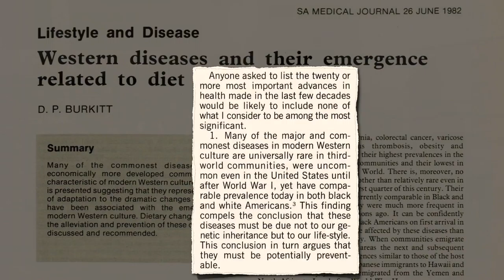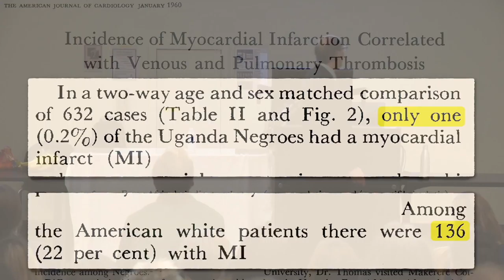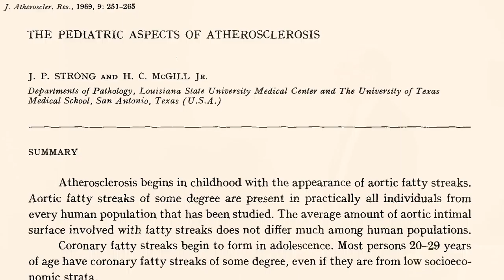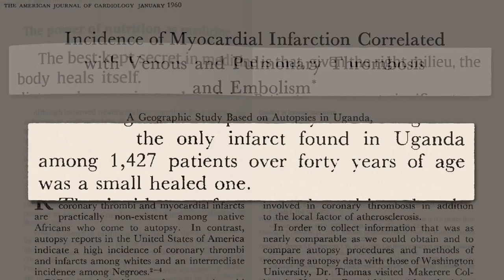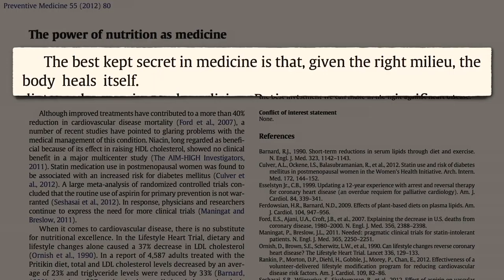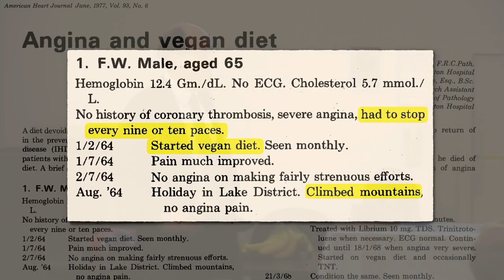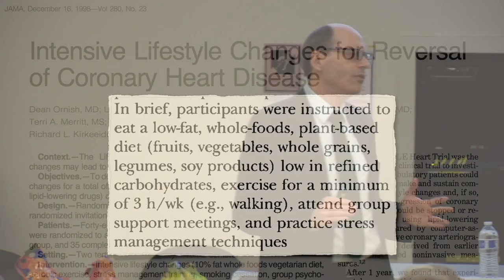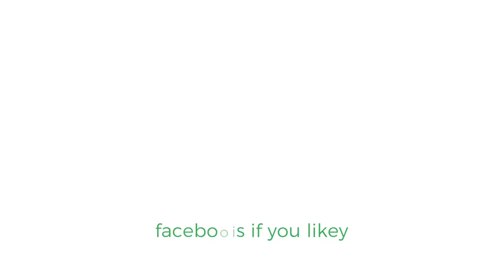How Not To Die From Heart Disease ft. Dr. Michael Greger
This video is taken from the DRGNSD Conference that took place in San Diego on 10/22/17, and was hosted by OCDeli.

Made more famous from being featured in Netflix Documentaries like What The Health, Forks Over Knives, Cowspiracy, etc.. Dr Greger's work highlights what the scientific community has been in consensus on for the last forty years. Specifically when it comes to nutritio, diet, and the role the food we eat plays in combatting disease..

In this video you'll hear how plants help people avoid and quite commonly even reverse heart disease (many nations number one killer)

In summary: YES!
It's what we're designed for. Nature made us herbivorous and with the correlation to all of our top diseases like we have when it comes to animal product consumption - you would think that the science would be enough.

About OCDeli:
OCDeli is a waste free, healthy vegan, delivery service which aims to create better business practices when it comes to sustainability, and healthier efforts to give access to the food and education we really need to be able to take control of our health & wellbeing. Starting in San Diego in 2017, this was the first event of this kind that OCDeli put together.

About Dr. Greger:
Michael Greger, M.D. FACLM, is a physician, author, and internationally recognized speaker on a number of important public health issues. All proceeds from his speaking engagements and the sale of his books and DVDs are donated to charity. His 501(c)3 nonprofit NutritionFacts.org is the first science-based, non-commercial website to provide free daily videos and articles on the latest discoveries in nutrition.